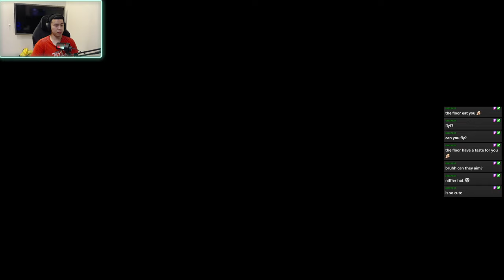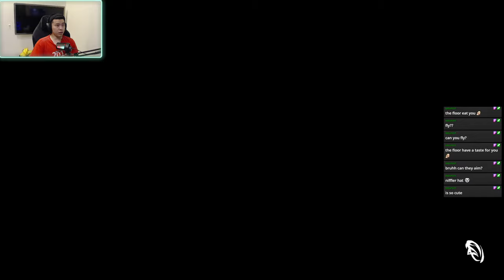Hogwarts Legacy Playthrough | The Deathly Hallow Episode | Part 20